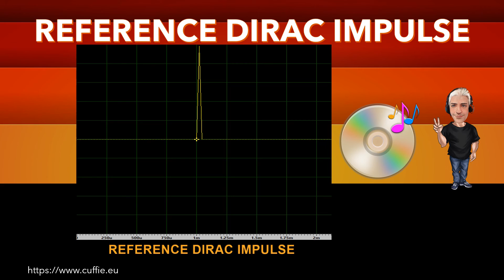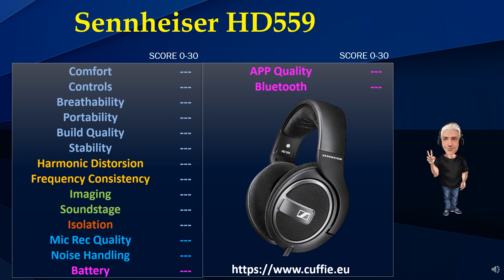SENNHEISER HD 559 - Recensione, Review, Sound Demo, Sound Test, Test, Measurements, обзор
00:00 INTRO
01:12 TEST FREQUENCY RESPONSE WITH PINK NOISE
03:11 TEST FREQUENCY RESPONSE WITH MUSIC
05:53 INTRO DIRAC IMPULSE
06:41 TEST DIRAC IMPULSE
07:53 TEST NUMERICAL EVALUATIONS